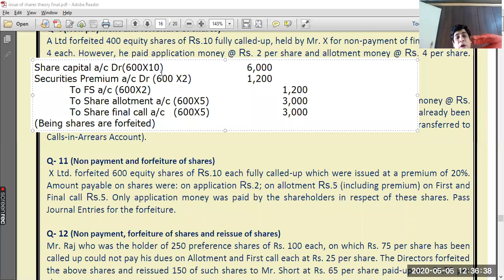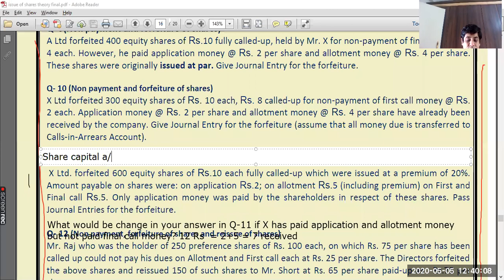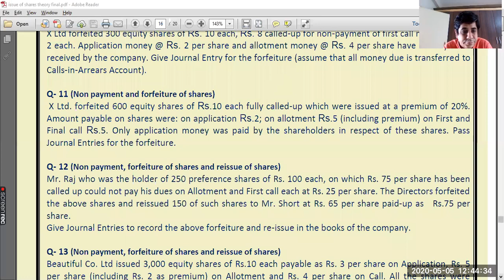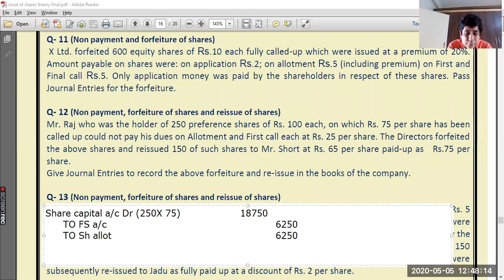Company accounts - Lecture of 05/05/2020